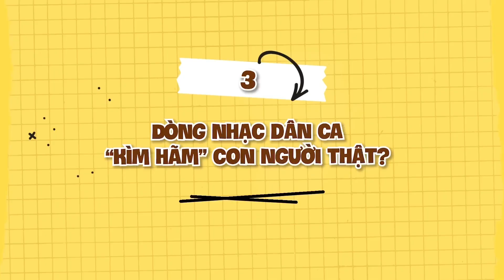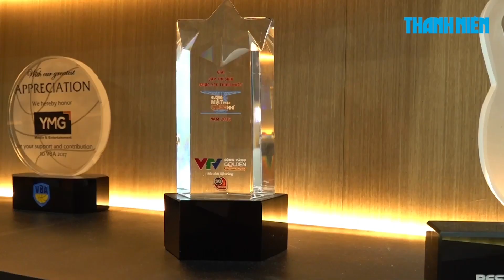Phương Mỹ Chi thừa nhận có bế tắc, tiếc nuối nhiều điều trong 10 năm qua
Phương Mỹ Chi đã có những chia sẻ với Báo Thanh Niên về MV Đẩy xe bò vừa mới ra mắt và những tiếc nuối sau 10 năm hoạt động nghệ thuật.